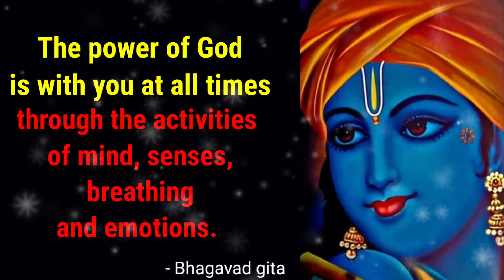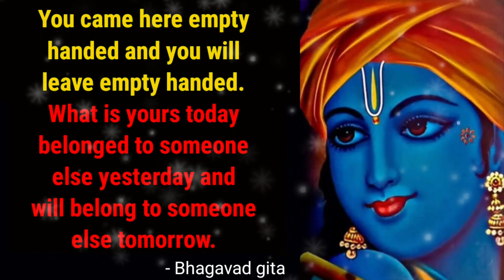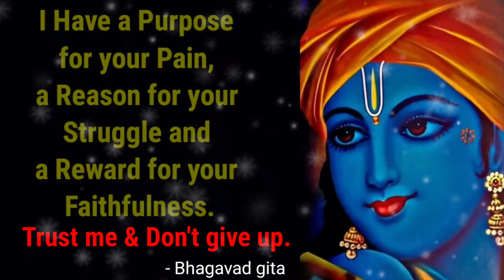10 POWERFUL BHAGAVAD GITA QUOTES WILL CHANGE YOUR LIFE || MOTIVATIONAL QUOTES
These BHAGAVADGITA QUOTES Will change your life.

1)This video has no negative impact on the original works (It would actually be positive for them)
2)This video is also for teaching purposes.
3)It is not transformative in nature.
4)I only used bits and pieces of videos to get the point across where necessary.
TEAMDEV TALES does not own the rights to these video clips.